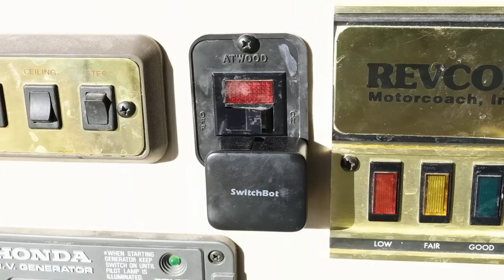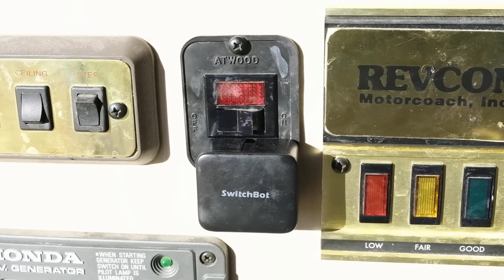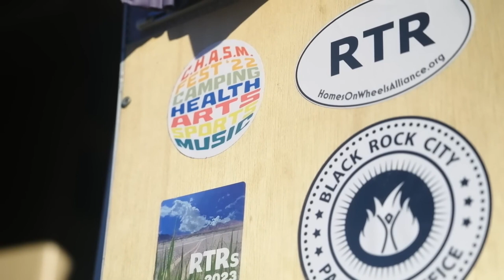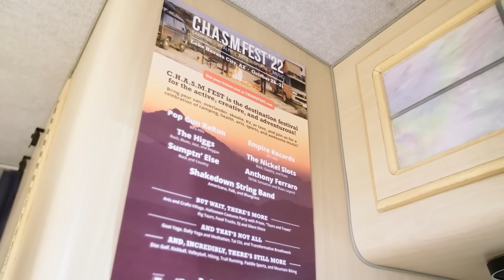Revcon 4x4 Trailblazer RV: solo 67 fabricados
Esta camioneta camper Revcon 4x4 Trail Blazer RV de 1993 es una de las 67 que se fabricaron y se convirtió en el hogar perfecto para su orgulloso propietario, J.P. Smith. Esta casa rodante tiene muchas de las características de diseño originales, que incluyen un comedor integrado, gabinetes superiores para almacenamiento, un baño húmedo y una cama grande. Aunque muchas de las características originales se han dejado intactas, J.P. remodeló la cocina agregando una hermosa encimera de carnicero y cambió a una estufa de inducción extraíble. Esta increíble casa rodante está equipada con una freidora, una máquina de café, una máquina de hielo y un microondas. ¿Qué más se puede pedir?

J.P. ha vivido de forma nómada durante 24 años a través de una combinación de mochilero, motociclismo y ahora, finalmente, vida en autocaravana. Ha estado en este Revcon por poco más de un año y le encanta. Desde la increíble historia de origen de cómo J.P. adquirió esta caravana, hasta la rareza de este vehículo, esta casa sobre ruedas estaba destinada a ser habitada y disfrutada por J.P.

00:00 Introducción
00:43 Cocina de autocaravana
03:16 Conductor de RV/Taxi
05:09 ¿Por qué una casa rodante?
07:21 Dormitorio de autocaravana
10:00 RV baño húmedo
10:47 La comunidad nómada
12:15 Exterior de la casa rodante